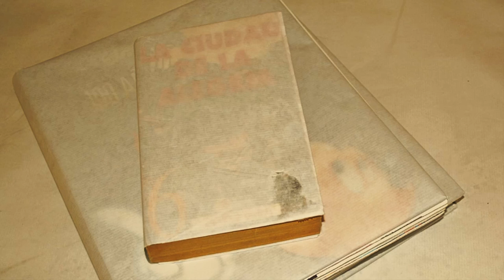Danzaremos xuntos unha danza. Teaser de Quixotes e do proxecto ABP de inclusión + cooperación.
Música de Uxía "Danza Ritual" do álbum Putumayo España.
C.O. Xoan XIII - IES María Soliño
Teaser "Quixotes". Videoclip para o Festival Solidario 2016 a prol da Escola María Soliña da India. ONG
Grazas á colaboración do Centro Ocupacional Xoan XXIII de Cangas, aos seus alumnados do obradoiro artístico de Alejandra, ao alumnado de Cultura Audiovisual de 1ºB do Bacharelato de Artes do IES MaríaSoliño e a colaboración especial da directora de teatro Maite Campos.

Propostas e proxectos educativos ABP

"O Fabuloso mundo das imaxes: Quixotedumotion"

(Prototipo de cooperativa escolar audiovisual en cultura audiovisual)

Edición express @canalartes